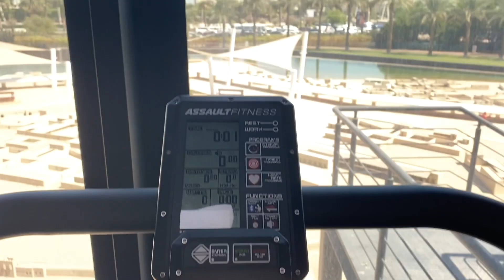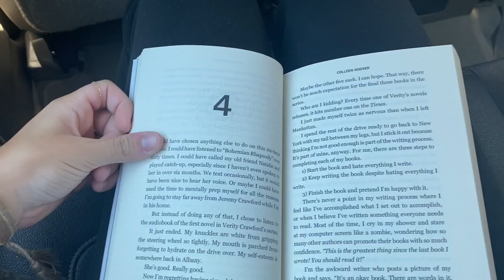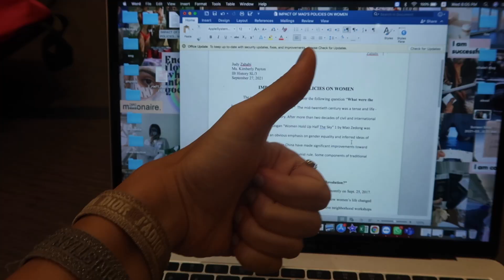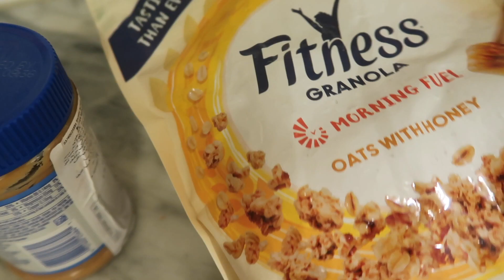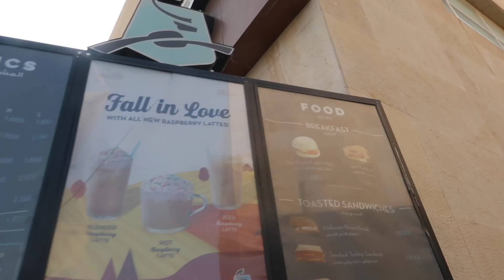last first day of school ever🎓💌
هاي كيفكن!
انشاءالله عجبكن الفيديو

بشوفكن بالفيديو الجاي
باي💌🤍